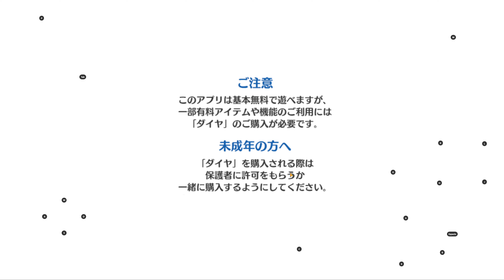BLEACH Soul Rising android game first look gameplay español 4k UHD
BLEACHの新作スマホゲームが遂に登場！
美麗な3Dグラフィックで描くBLEACHの世界を堪能しよう！

◆BLEACH Soul Rising の紹介◆
アニメ『BLEACH』がスマホゲームになって登場！
豪華声優陣が勢揃い！臨場感のある壮大なストーリーを演出！

◆BLEACH Soul Rising の特徴◆
- BLEACHの感動が蘇る-
臨場感あふれるストーリー演出！
キャラクター達の必殺技を繰り出し、ド迫力の3D斬撃アクションを楽しもう！

-BLEACHを彩る多数キャラクター達が続々登場-
日番谷冬狮郎、朽木白哉、更木剣八などアニメを彩る多数キャラクター達も登場！
君だけの最強パーティを結成し、白熱のリアルタイムバトルを勝ち進もう！

-仲間とともに最強チームを結成せよ！-
最大5人までのマルチバトルが可能！
友達を誘ってオリジナルの最強のチームを結成せよ！

-超絶コンボの爽快バトル-
己の斬魄刀を卍解させよ！
ハイクオリティな3Dグラフィックで大迫力の卍解バトル！